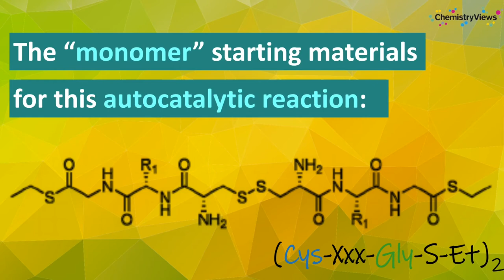Peptide Cyclooligomerization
Work by Sergey N. Semenov,  Weizmann Institute of Science, Rehovot, Israel, and colleagues